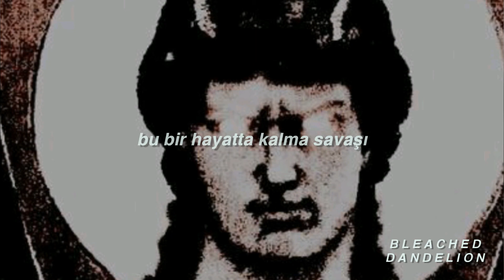ruelle - game of survival | türkçe çeviri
program : inshot
font : helvetica bold oblique
bana ulaşmak için;
•şarkı sözleri•
Who's in the shadows?
Who's ready to play?
Are we the hunters?
Or are we the prey?
There's no surrender
And there's no escape

This is a wild game of survival

This is a wild game
This is a wild game, game of survival